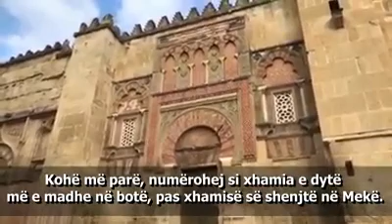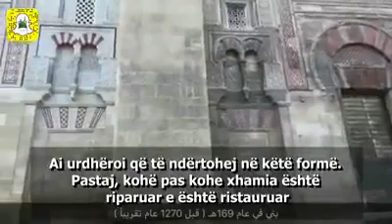Historia Islame -Xhamia me e Famshme e spanjes dhe historiku i saj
Masjid
Xhami
Islam
Histori
Kuran
Medrese
Hoxhallare